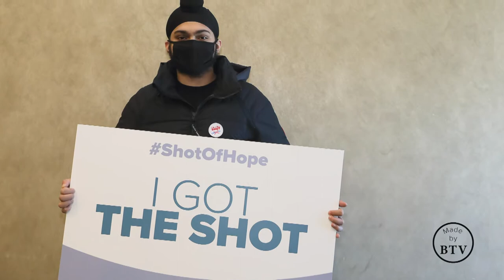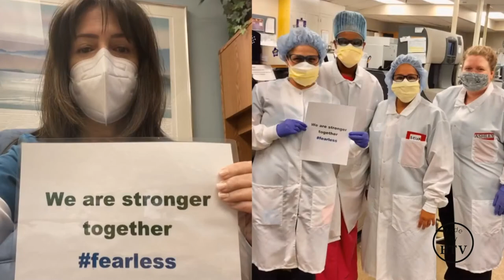CentraState Healthcare System | Brookdale Foundation Summer Bash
The Brookdale Foundation honored CentraState Healthcare System for their incredible work in combating the Covid-19 virus.